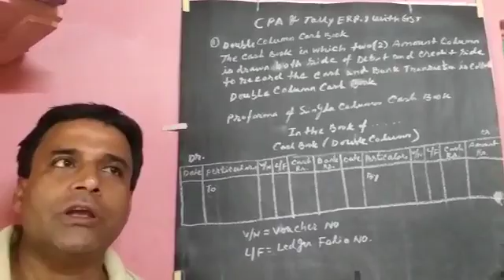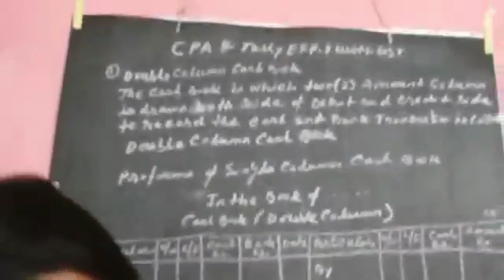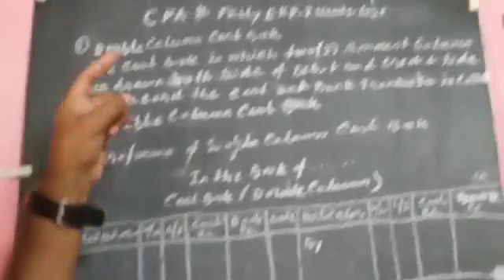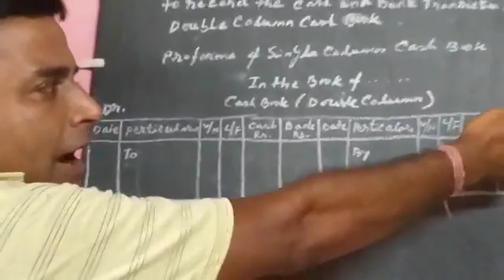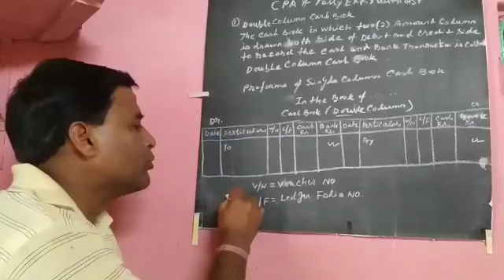CPA TALLY WITH GST . L- 116.. AM - 19